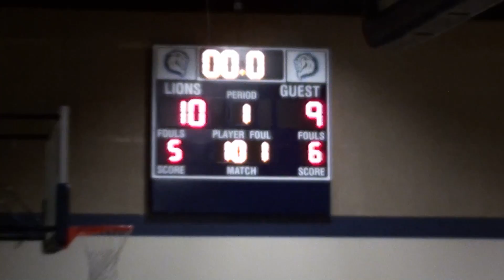Part 1 (of 3) Calvary @ Linfield.mp4